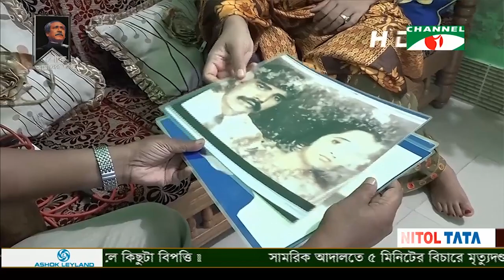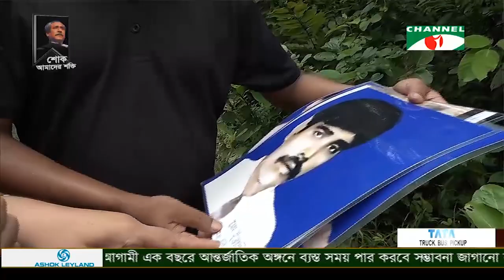মুক্তিযোদ্ধা বাবার মৃত্যুদণ্ডে জেনারেল জিয়ার মরণোত্তর বিচার দাবি পুত্রের